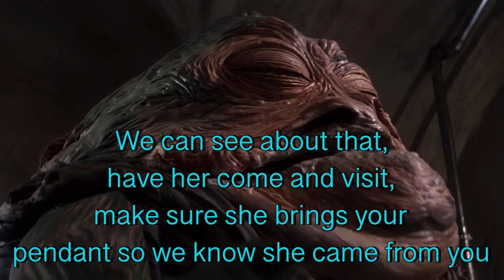What If Anakin Skywalker Became a Bounty Hunter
Anakin Skywalker was the Chosen One of the force, what would happen if he became a bounty hunter? Would he still be connected to the force, if so, would he use it or know how to? Would Anakin become a ruthless bounty hunter or would he use his talents for good?

Support Our Voice Actors!